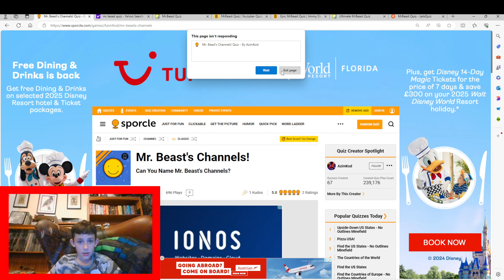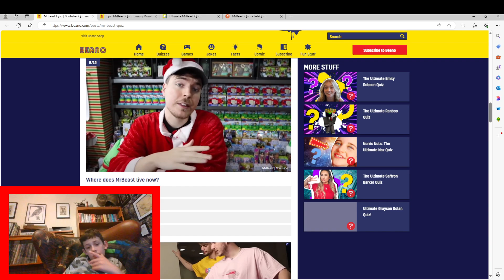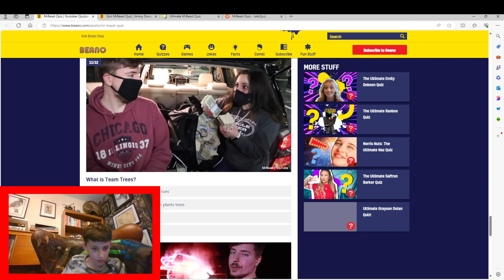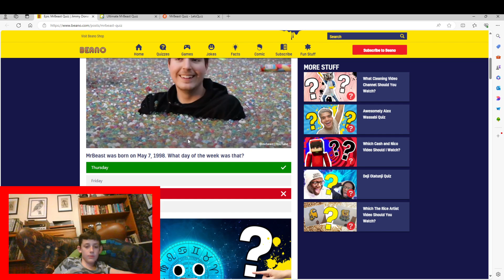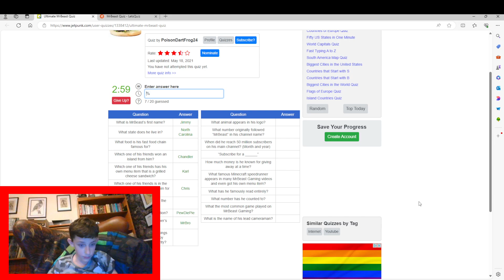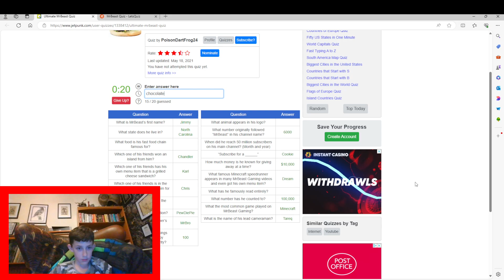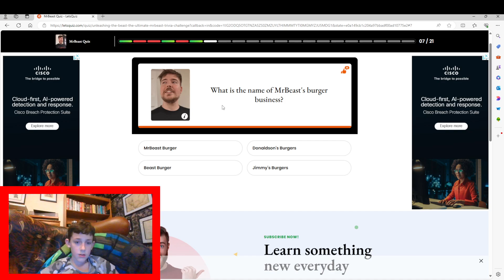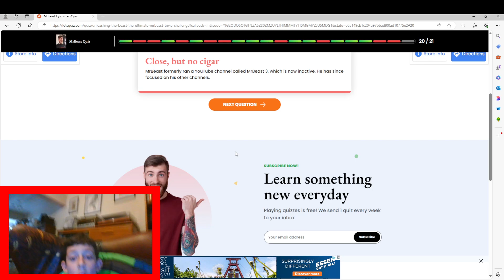I Did Quizzes About MrBeast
turns out I dont know him as well as I thought I did